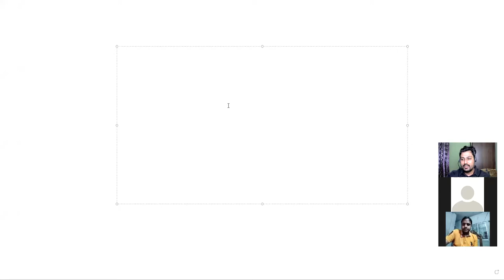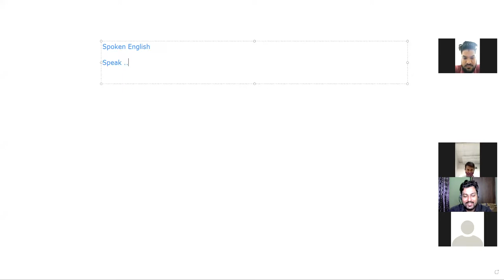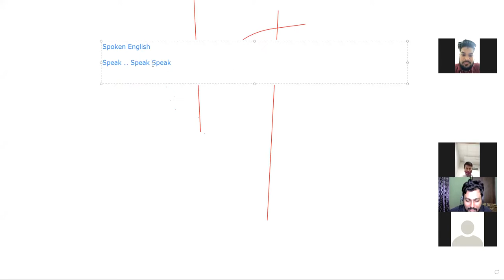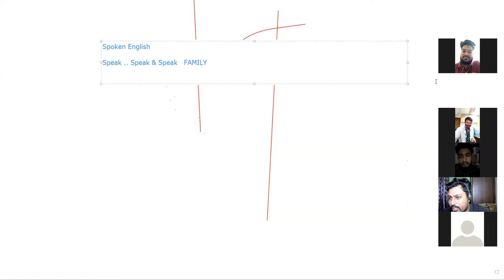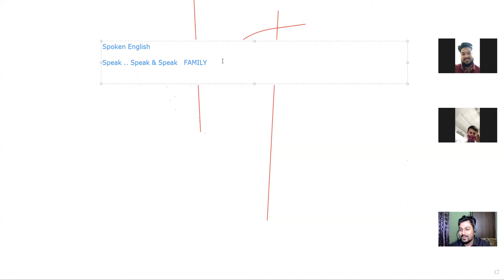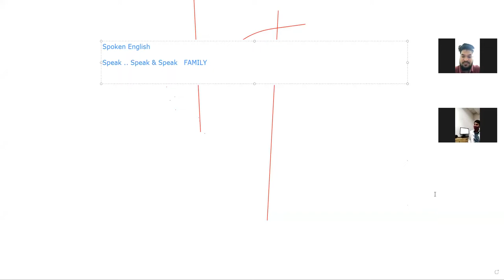Spoken English Orientation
Spoken English নিয়ে ভীত ? সহজ করে বা সহজে শিখার চিন্তা করছেন?

গ্রেট, আহমেদ রাসেল স্যারের পেইড ক্লাসগুলো করে নিন ; আপনি যত দূর্বলই হোন না কেন পারবেনই ইনশাআল্লাহ।

ভর্তির পূর্বে ৫ টি যাচাই ক্লাস করুন। যাচাই ক্লাস করতে আমাদের মেসেঞ্জারে যোগাযোগ করুন। ধন্যবাদ।

সর্বমোট ২৬ টি ক্লাস এবং প্রতি ক্লাসের সাথে থাকছে অসাধারণ সব শীট যা স্যারের নিজের হাতে তৈরি । প্রতি ৫ টি ক্লাস পর পর স্যার নিজে লাইভে ক্লাস নিবেন। থাকছে হোয়াটঅ্যাপ প্রাক্টিস গ্রুপ যেখানে নিয়মিত প্যাক্টিসের জন্যে ফ্ল্যাশ কার্ড দেওয়া হবে। এছাড়াও পাচ্ছেন স্যারের লেখা Easy and Smart Spoken English বইটি যার প্রতিটি লেসনের ব্যাখ্যা থাকছে ক্লাসে।

🔹  উল্লেখ্য,  প্রায় ১০০০০+ ছাত্রছাত্রী ইতিমধ্যে অনলাইনে  স্যারের  ক্লাস করেছেন।

✅✅  কি কি থাকছে?

🔹 জড়তাকে বিদায় জানানোর ছোট ছোট কৌশল।
🔹 বিভিন্ন পরিবেশে ৩০+ সিচুয়েশনাল লেসন।
🔹ইংরেজিতে কিভাবে সুন্দর উচ্চারণ করতে হয়।
🔹 বেসিক গ্রামার ( যা বুঝা ছাড়া শুদ্ধ ইংরেজি বলা অসম্ভব)
🔹প্রেজেন্টেশন চমৎকার করার জন্য বিশদ লেসন।
🔹২ টি বই ( স্পোকেন এবং ভোকাবুলারি)
🔹বই ধরে ধরে মজার মজার ক্লাস।

♦️♦️ কেন করবেন?

🔹ইংরেজির প্রয়োজনীয়তা আজ বাস্তবিক।
🔹নিত্যদিনে ভাল ইংরেজি বলা এবং তার ব্যাবহারে নিজেকে এগিয়ে নিতে এই কোর্সটির ভূমিকা অপরিসীম।এই কোর্সটি আপনাকে সহযোগীতা করবে কিভাবে ন্যাচারালি এবং নির্ভয়ে ইংরেজি বলতে হয়।
🔹 আপনি জানবেন কিভাবে চাইলেই প্রতিদিন মাত্র ২০ মিনিটের সঠিক এবং নিয়মিত চর্চা করে কিভাবে ফ্লোয়েন্ট হওয়া যায়।
🔹সর্বোপরি, এই কোর্সটি আপনাকে একজন ভালো মানের কমিনিকেটর হতে সহযোগিতা করবে।

♦️♦️ কারা করবে?

✅  ছাত্র / শিক্ষক / চাকুরিজীবী /ব্যাবসায়ী সবাই।
এই কোর্সটি কোন নির্দিষ্ট বয়সের মানুষের জন্য নয়। এই কোর্সটি করতে পারবে যেকোন বয়সের এবং যেকোন পেশার মানুষ।

💠ভর্তি নিশ্চিত করুন - 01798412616 (Bkash/Nogod Personal)💠
👁️‍🗨️ ভর্তি ফিঃ মাত্র ৪৯০ টাকা।

✨  টাকা পাঠানোর পর উক্ত নাম্বারে হোয়াটস্যাপ এ যোগাযোগ করুন বা কল দিয়ে নিশ্বিত করুন। তারপর, আমরা আপনাকে হোয়াটসঅ্যাপ এবং ফেইসবুক সিক্রেট গ্রুপে যুক্ত করব। সেখানে যাবতীয় ডিটেইলস আপনাকে দেওয়া হবে।ধন্যবাদ।

প্রয়োজনে কল করুনঃ 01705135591/ 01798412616( Whatsapp Available)

♦️♦️ কোর্স ডিটেইলসঃ
🔹 সর্বোমোট ২৬টি ক্লাস
🔹৬০ টি ভিডিও।
🔹সপ্তাহে ৩ দিন।
🔹রাত ৯ টা থেকে ১০.৩০ পর্যন্ত ক্লাস।

 ক্লাসে জয়েন করতে এখনই কল করুন- 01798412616/ 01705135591

BECOME A NEW YOU WITH DLI